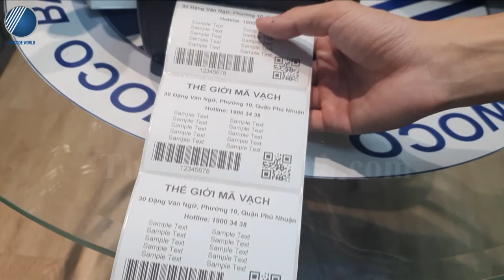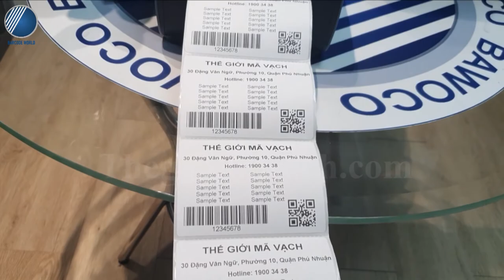REVIEW GIỚI THIỆU VÀ DEMO MÁY IN TEM NHÃN MÃ VẠCH ĐỂ BÀN ZEBRA ZD620 - Công ty TNHH Thế Giới Mã Vạch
✔️ Máy in tem nhãn mã vạch Zebra ZD620 thuộc dòng sản phẩm máy in để bàn cải tiến được ra ra mắt bởi Zebra trong thời gian gần đây với một loạt những công nghệ mới cùng tính năng nổi bật để mang đến người dùng những trải nghiệm sử dụng sản phẩm tốt hơn.
✔️ Trong đó, đặc biệt nhất là khả năng in ấn nhanh chóng nhưng vẫn đảm bảo chất lượng đồng đều cho các tem nhãn được in ra, mang lại hiệu quả sửa dụng thiết bị cao hơn.
🍀 Qua video trên, Thế Giới Mã Vạch xin được giới thiệu cùng bạn về thiết bị này, đồng thời in demo để bạn có thể thấy được khả năng vận hành cũng như chất lượng in của máy.
👉 Khám phá thêm thông tin chi tiết về máy in tem nhãn mã vạch Zebra ZD620